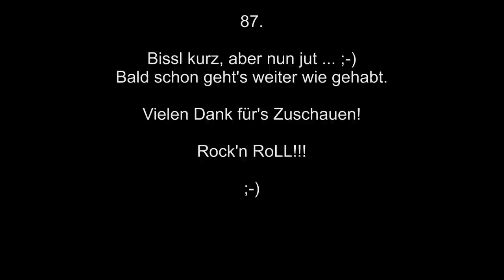Let's Play Sims 3 Late Night - Rocker 87 (HD) (Deutsch) - Sissi singt Mozart.